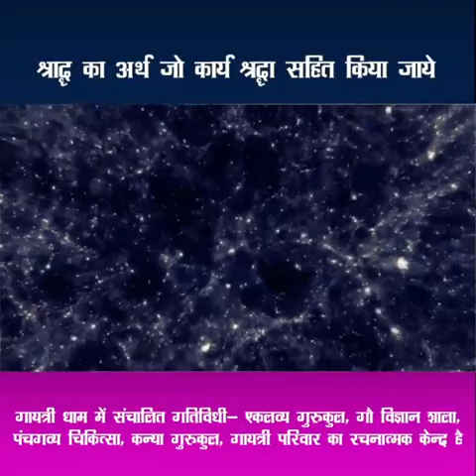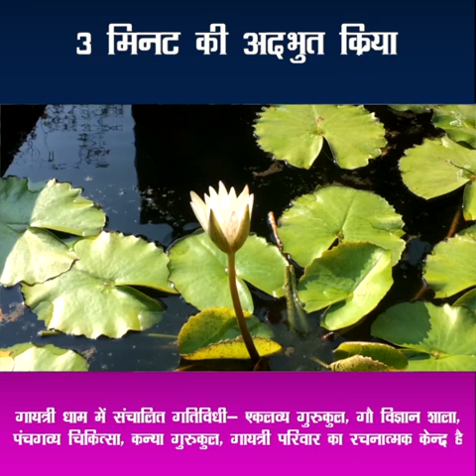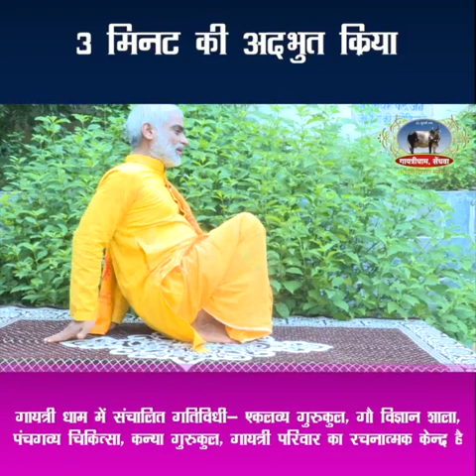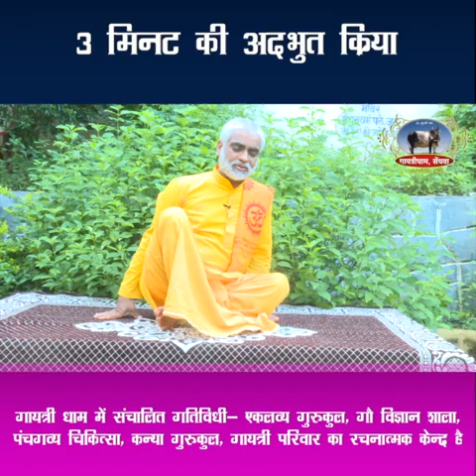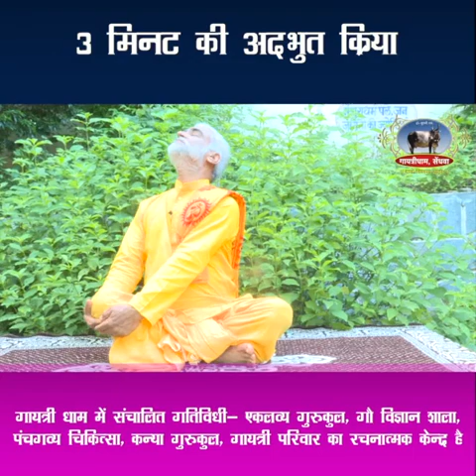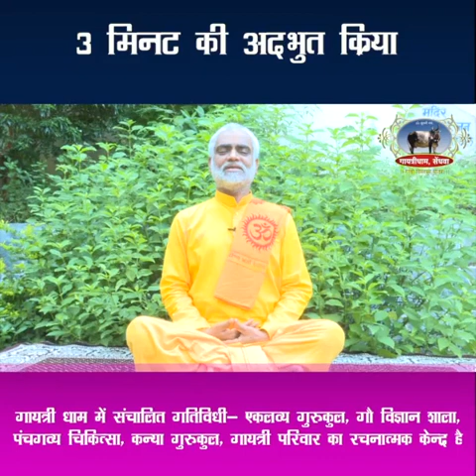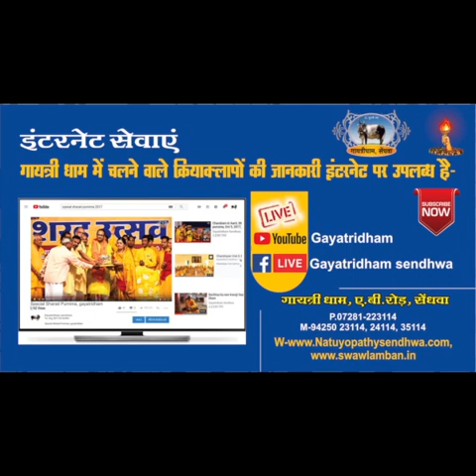श्रद्धा पूर्वक किया गया कर्म ही श्राद्ध कर्म हे